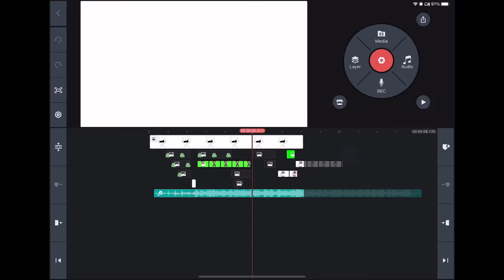KINEMASTER WHY 💀 // WIP